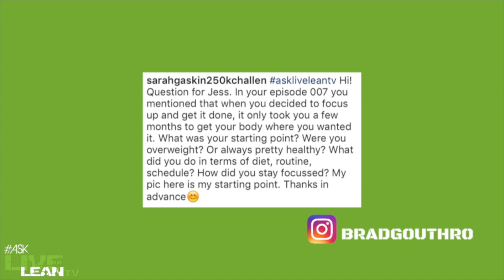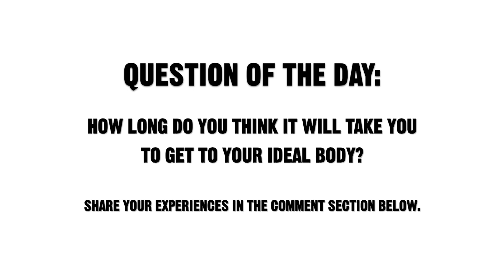How Long Does It Take To Transform Your Body? (MY STORY AND MISTAKES) | LiveLeanTV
On today's episode of Live Lean TV, Jessica answers a question from a viewer who asked, how long does it take to transform your body? Jess also shares a story of how long it took her, as well as the mistakes she made during her journey.